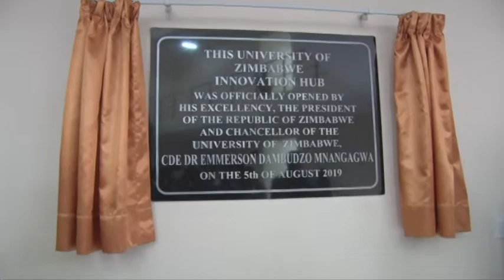UZ Innovation Hub Official Opening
His Excellency The President of Zimbabwe, Cde ED Mnangagwa officially opening the UZ Innovation Hub in Harare